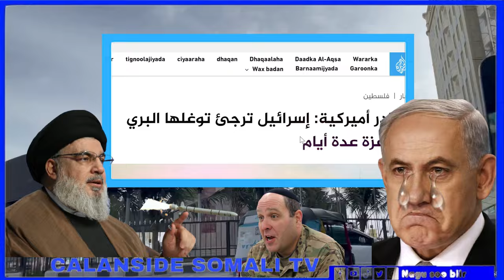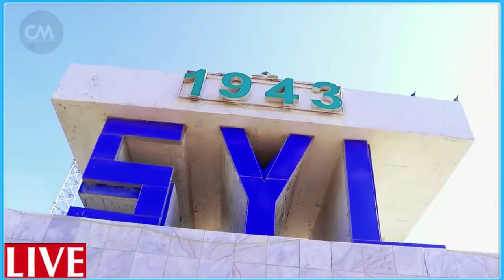DEG DEG Wararkii ugu Dambeyay Xisbulah oo Cagta marisay Guuto Ciidan yahuud ah hal gantal ayey dugum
DEG DEG Wararkii ugu Dambeyay Xisbulah oo Cagta marisay Guuto Ciidan yahuud ah hal gantaal oo barakeysan ayey dugum daagum kaga dhigtay Muuqaal laga soo duubay qaabkii ay u halaageen guulweyn waa loo aaray falastiin.u duceey walaalahaa